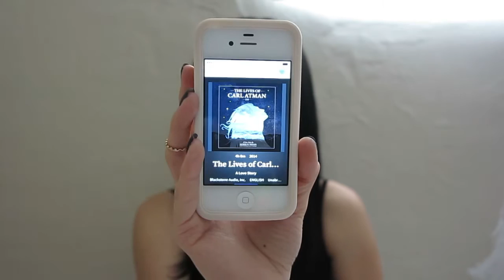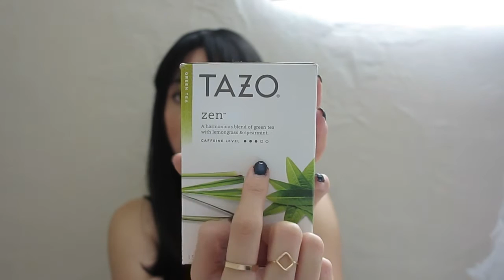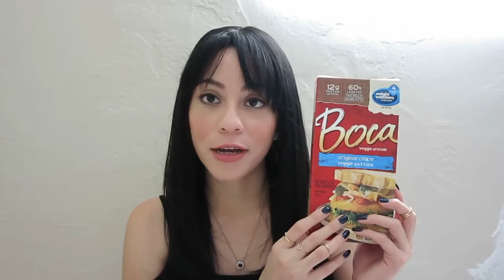July Favorites! Beauty, Jewelry, Book, Snacks, and more! (vegan)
I know it's almost mid August and this is late but better late than never right? In this video I share with you guys my July favorites and a new wig!! In my July faves I have a little bit of everything. Beauty, fashion, book, snacks, food, etc. I hope you like it :))

PRODUCTS MENTIONED
Shea Moisture Growth Milk
e.l.f. Passion Pink Polish
XoXo Purse
Carl Atman Audiobook
Earth Balance Peanut Butter & Coconut
Cacao Nibs
Tazo Tea Green Tea

SMOOTHIE RECIPE
1 Cup Almond Milk
1 Frozen Banana
1 Tbsp Peanut Butter with Coconut
1 Tbsp Cacao Nibs

Get cash back for shopping online with Ebates!

Get $10 off with the $30 purchase through the link above!
(Where I buy organic & natural beauty & skincare products!)

Canon G1 X
Pink Tripod
Passport Driver
Lenovo Z70

July Favorites of 2015 that are vegan and cruelty free. Beauty, hair, nail polish, fashion, purse, bracelets, book, snacks, and food.

Everything in this video was purchased by me or gifted to me.

All products used by me are vegan and cruelty free. Not tested on animals, and no ingredients derived from animals!

♡ Rosalyn (LynSire)